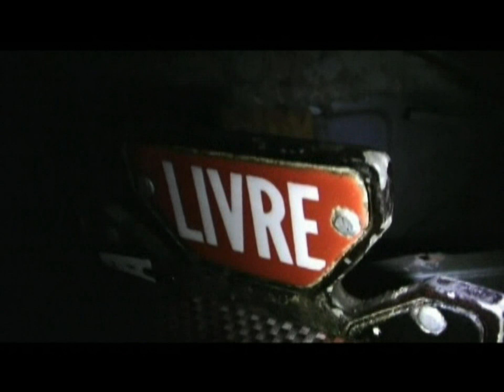OPALA TURBO MUITO FORTE NO SHOW DE MANOBRAS ACELERANDO EM CURITIBA - TAXISTA LOUCO - CRAZY SHAKE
PROGRAMA CRAZY SHAKE
Exibido em diversos canais a cabo de 2006 a 2011, o programa crazy shake está de volta!